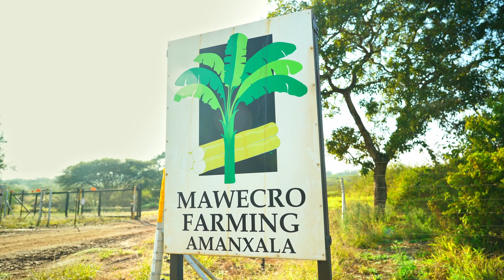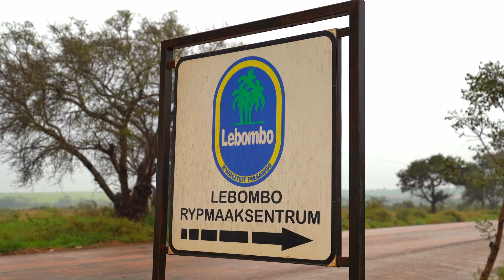Mawecro Farming 2022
Mawecro Farming Ltd is a joint venture between the Mawewe community and Crookes Brothers, that manages 2,000 hectares of sugarcane and 500 hectares of bananas.